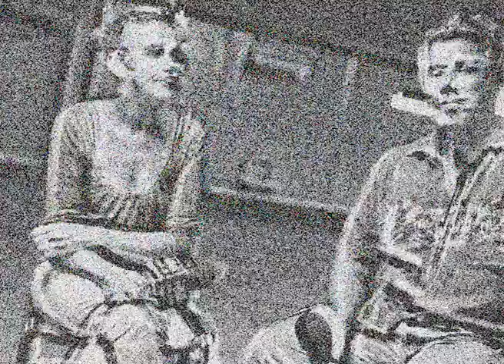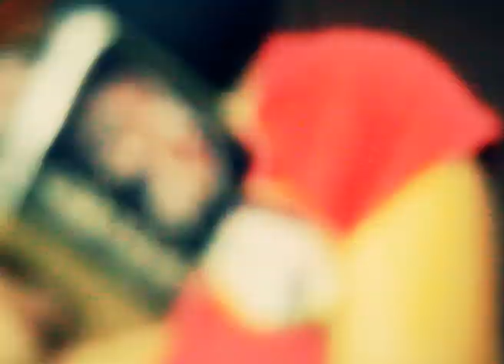Escuela Trailer 356 en Neuquen: En el Fin del Mundo (3 de 4)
Tw: @CartagoTV
FB: Cartago Otra Television es Posible